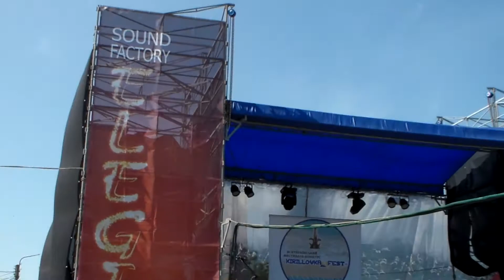І ВСЕУКРАЇНСЬКИЙ ФЕСТИВАЛЬ КОНКУРС